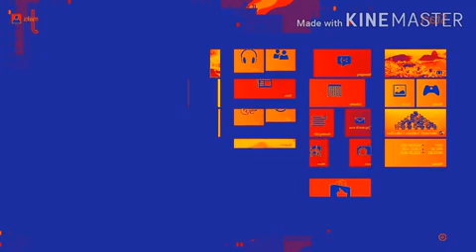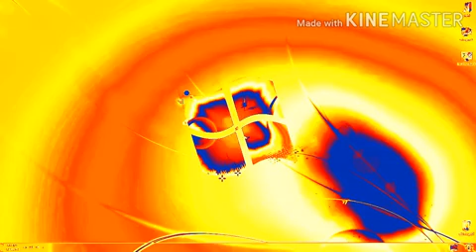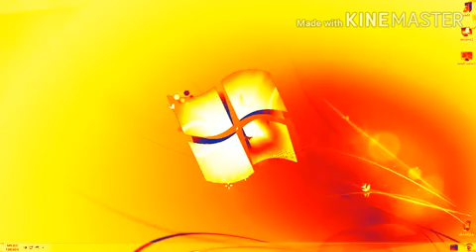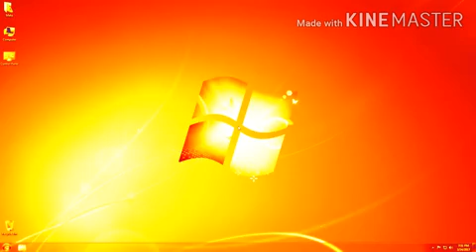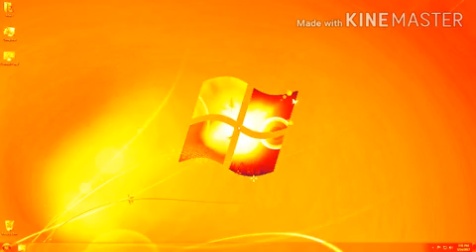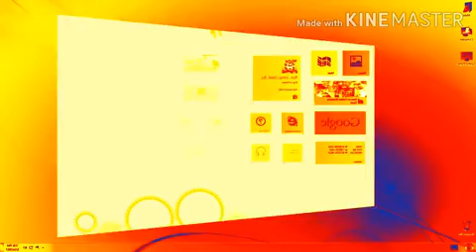Windows 7 Turns to Windows 8 intro Effects in Robot Flip